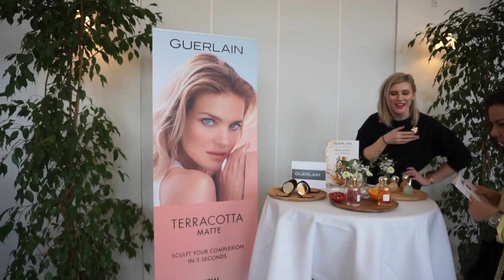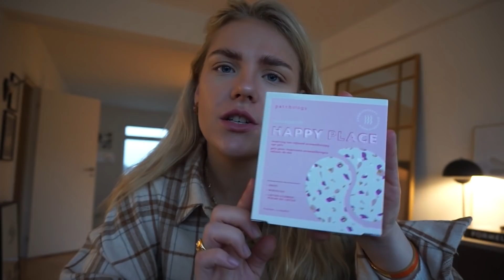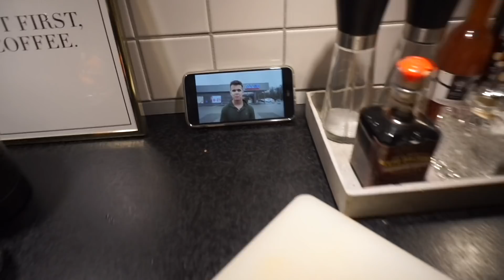GRINERN VLOG MED MATI // SEPHORA EVENT, KAFFE & MAD // Mette Høgh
Følte det var længe siden, jeg havde lavet en vlog til jer. Vil i gerne have flere vlogs som denne?